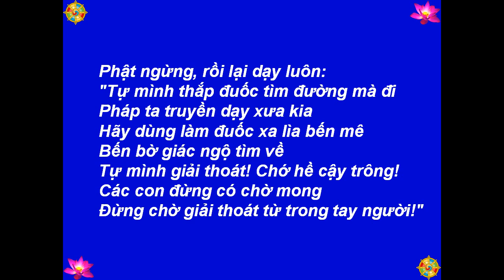38 - Cuộc Đời Đức Phật Thích Ca (Câu 1531 -1558)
Best View-Hình Rõ Đẹp: [HD-720P] - Buddha - Đức Phật - 38 - Cuộc Đời Đức Phật Thích Ca - Những Lời Dạy Cuối Cùng (Câu 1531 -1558) - Truyện Thơ: Tâm Minh Ngô Tằng Giao - 1634 Câu Thơ Lục Bát - Hình: chandawimala.blogspot.com, Lord Buddha Life Story Google+, global.rakuten.com, Chùa Đức Viên, paint2046.com, buddhanet.net - Nhạc-Music: Santa Lucia - Teodoro Cottrau - 1849 - Thực Hiện-Made by: Nguyễn Văn Tiến - tienvnguyen.net - Aug/15/2013